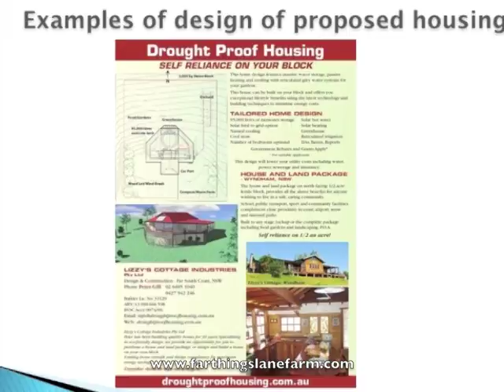Farthings Lane Farm Holiday Home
Holiday Home, Shared Investment, Southern Alps NSW, Only 4 opportunities available